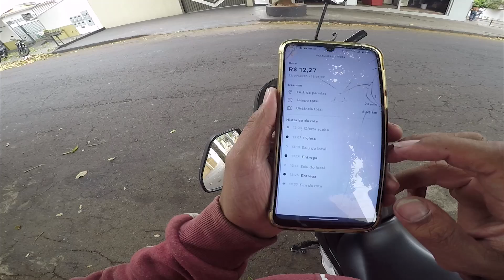IFOOD ENTREGADOR DUAS ENTREGAS EM UMA SÓ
Neste vídeo peguei duas entregas do ifood  em uma só estou mostrando os valores para vocês compararem com os valores da cidade de vocês ok. duas rotas e uma entrega

Caso queira apoiar o canal e obter benefícios para membros
Seja membro deste canal e ganhe benefícios:

Microfone de Lapela= Dudacell
Adaptador De Microfone Original da Gopro
Caixa case= Gopro